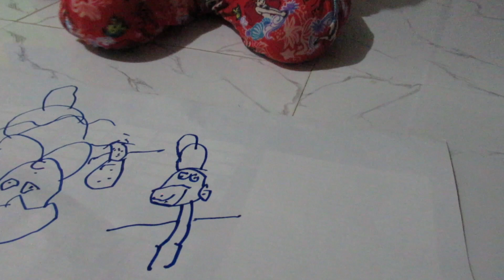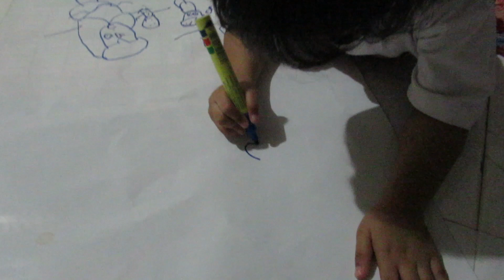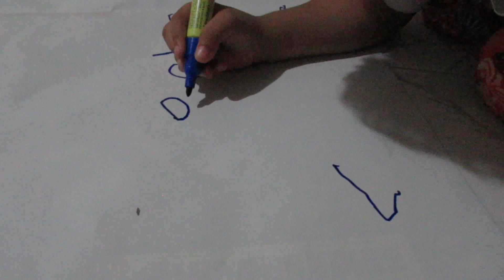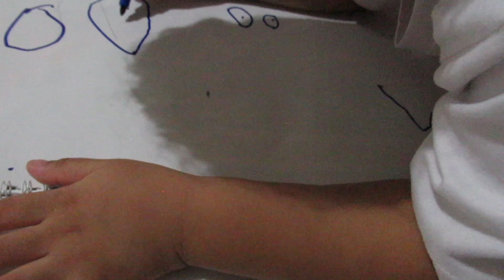Practice Drawing | Hailey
Marunong Na Magdrawing si Hailey